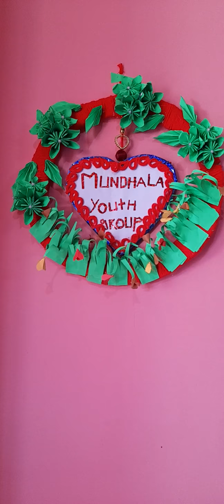wall hanging paper flower beautiful name plate designing